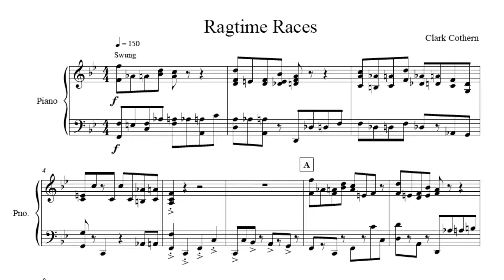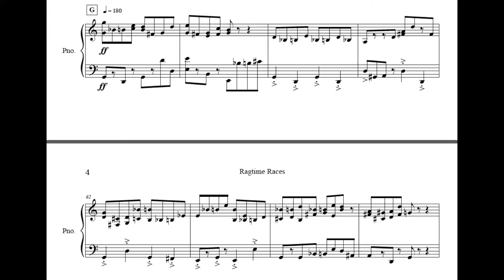Ragtime Races - for Piano - by Clark Cothern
BMI